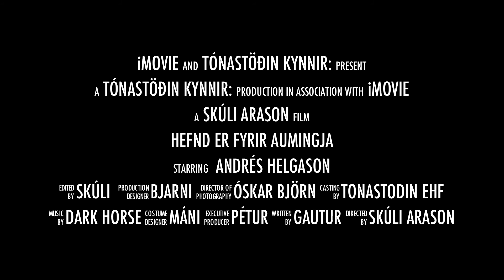Leitin að G strengnum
Stuð á Stöðinni á Messunni!